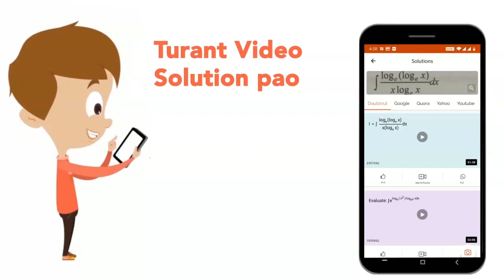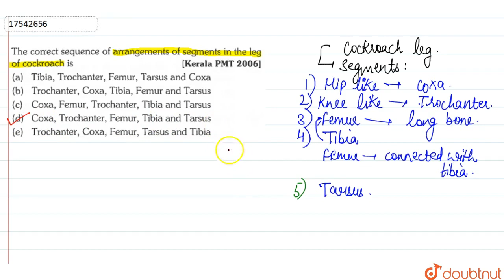Mouth parts of a butterfly are of type